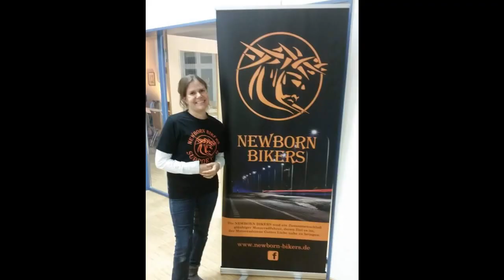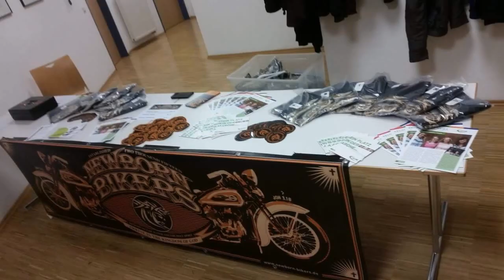NewBorn Bikers in Massenbach/Hausen beim Männervesper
Männervesper in Massenbach /Hausen bei der Arche, der ev Kirche. Thema: Das Schaf im Wolfspelz